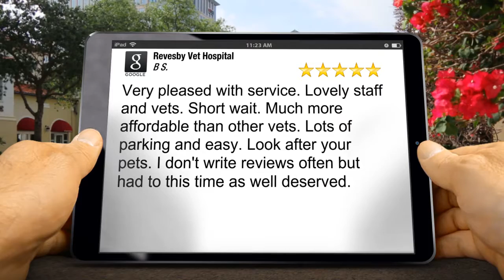Revesby Vet Hospital Revesby Incredible Five Star Review by B S.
New Review

Very pleased with service. Lovely staff and vets. Short wait. Much more affordable than other vets. Lots of parking and easy. Look after your pets. I don't write reviews often but had to this time as well deserved.

Revesby Vet Hospital
143 The River Rd
Revesby NSW
2212